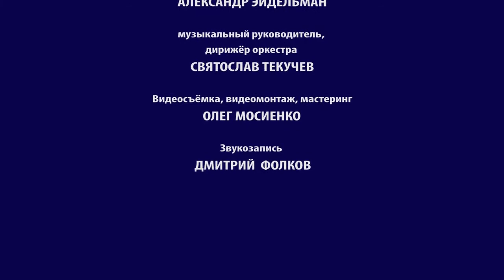Елена Цой & Good Sound Orchestra 25 th Jazz Voices Festival 2019, Moscow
Yelena Tsoy & Good Sound Orchestra   25 th Jazz Voices Festival   2019, Moscow

С 3 по 7 декабря 2019, оставаясь верными четвертьвековой традиции, «Джаз Арт клуб», джазовый клуб «Эссе» и Фонд поддержки культуры и искусств Олега Лундстрема организовали и провели  XXV международный фестиваль вокального джаза Jazz Voices.